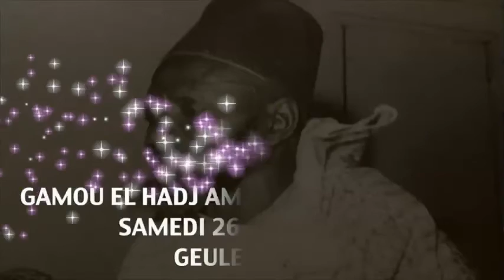ANNONCE GAMOU EL HADJ AMADOU LAMINE DIENE : Samedi 26 Avril 2014 à la Geule Tapée